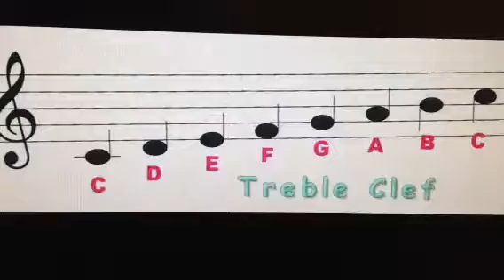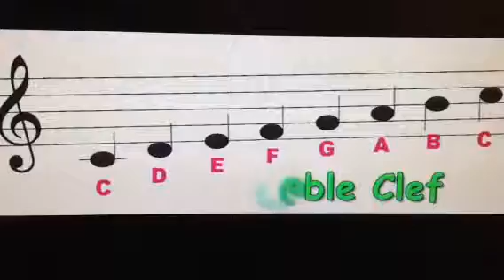Treble Clef song